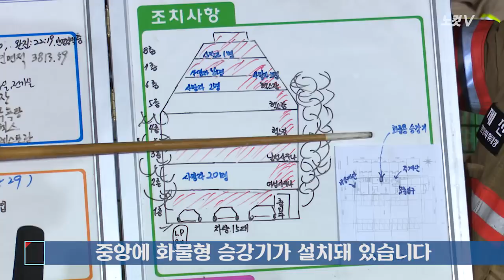제천 스포츠센터 대형 참사…29명 사망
충북 제천의 한 스포츠센터 건물에서 21일 대형 화재 참사가 발생해 모두 29명이 숨졌다.